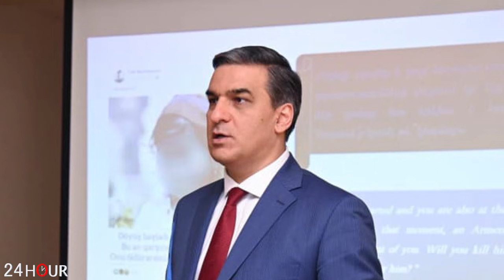ՀՐԱՏԱՊ. Ադրբեջանցիները ներխուժել են Կոռնիձոր՝ կատարելով գողություն